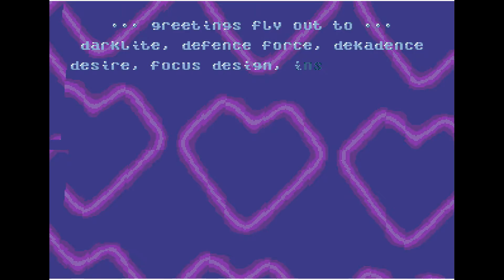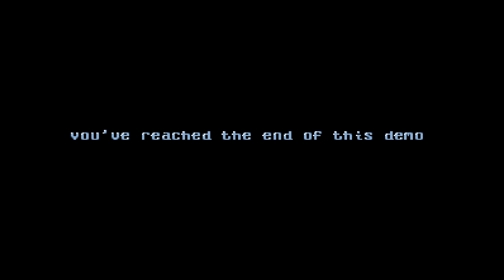Sega Mega Drive - Malabars Bumper by Resistance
Malabars Bumper by Limp Ninja demo for Sega Mega Drive gaming consoles.